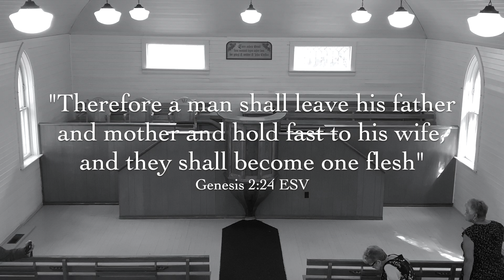our wedding | cyrus and rebecca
Mennonite Heritage Village, Steinbach, Manitoba

special thanks to:
Ben for lending us his phone for the video,
Sam for taking excellent care of the audio, and
Stacey Sawatzky for her diligent aid in preparation